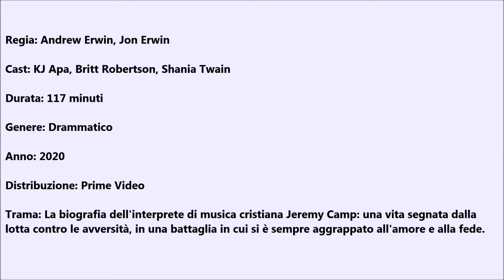Cosa Mi Lasci Di Te - Scheda Film & Recensione #27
COSA MI LASCI DI TE

Regia: Andrew e Jon Erwin.
Cast: KJ Apa, Britt Robertson, Gary Sinise
Durata: 117 minuti
Genere: Drammatico
Data uscita: 17 aprile 2020 (Prime Video)